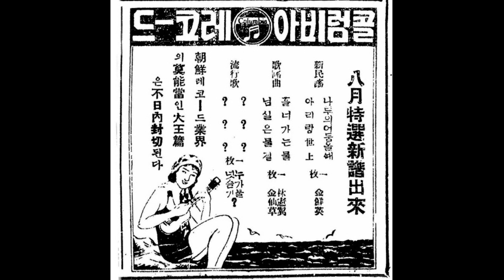C102 : 1933년 아리랑세상(신민요) - 노래:김선영(1933년 Columbia 40440-B SP음반)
1933년 Columbia에서 출반한  신민요  '아리랑세상', SP음반입니다.

김기현 작,  김선영 노래,  일본콜럼비아관현악단 반주입니다.

자료는 인터넷에서 가져왔습니다.

* 가사 :

아리랑 아리랑 아라리요 아리랑 고개로 넘어를 간다
낙엽은 떨어져 녹음을 짓고 세월은 흘러서 도망을 가네
아무렴 그렇지 그렇구 말구 세월이 흘러서 도망을 간다

산천의 초목은 젊어 가고 우리네 청춘은 늙어를 간다
아무렴 그렇지 그렇구 말구 아리랑 바람에 늙어를 간다

정들은 산천에 이별을 지니 아리랑 고개엔 내 눈물 쌓여
아무럼 그렇지 그렇구 말구 아리랑 바람에 집 떠나간다

* 정창관의 국악CD음반세계 - 이 세상에 나온 모든 국악CD음반이 있습니다.